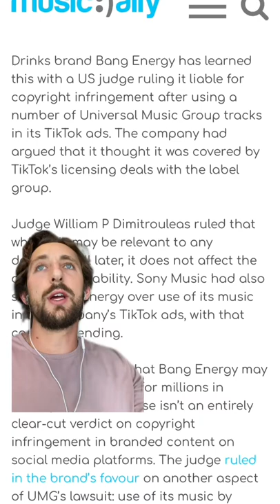Bang energy being sued by Sony and UMC. Can brands use non-commercial sounds on TikTok? Where do we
Bang energy being sued by Sony and UMC. Can brands use non-commercial sounds on TikTok? Where do we draw the line?